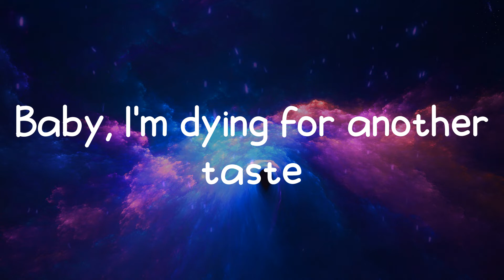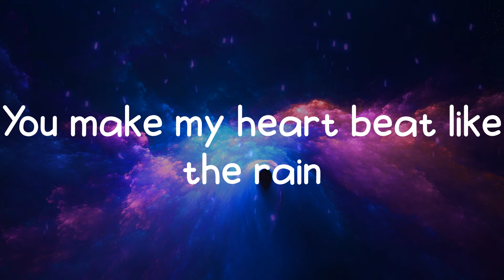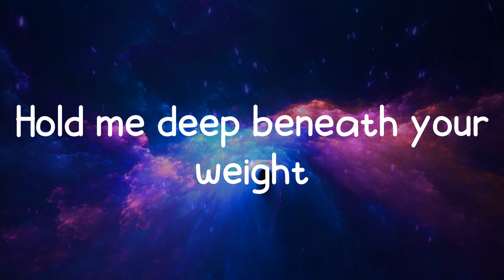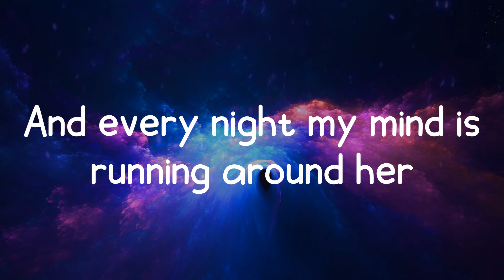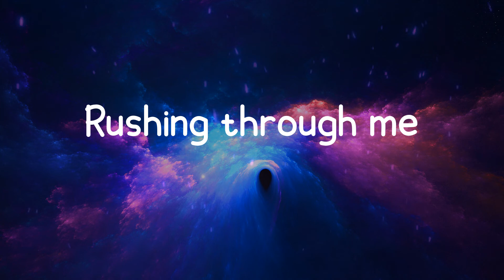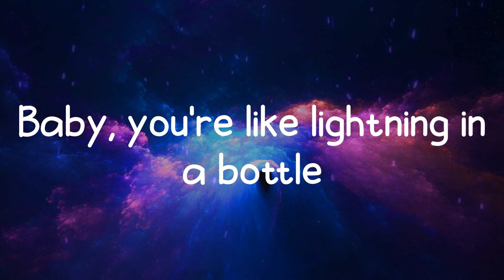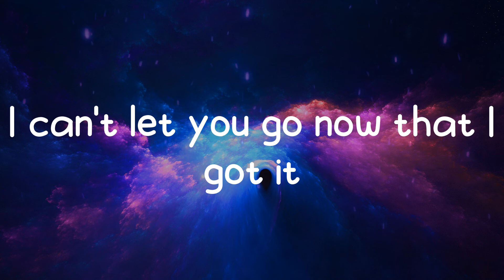BØRNS - Electric Love (Lyrics)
💔 Lyrics Electric Love - BØRNS

🃏 Electric Love lyrics:
Candy
She's sweet like candy in my veins
Then it's getting louder and louder
All I need is to be struck
By your electric love
Baby, your electric love
Electric love
Drowning
You make my heart beat like the rain
Surround me
Hold me deep beneath your weight
Then it's getting louder and louder and louder
Electric love
Rushing through me
I feel your energy rushing through me
Baby, you're electric, electric